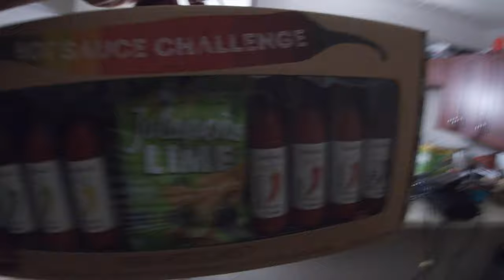EXTREME SPICY NOODLE CHALLENGE PT 1 [VLOG]